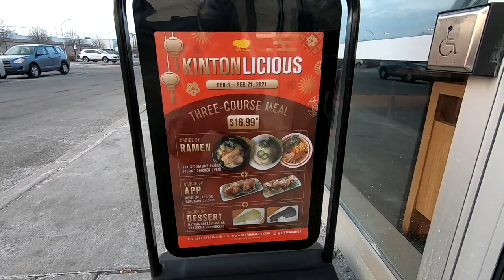Ramen For Delivery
JWPOV in 60 : Ramen For Delivery

A short 60 second music video of a Japanese food delivery trip made from Kinton Ramen.

Scenes shot with the GoPro Hero 7 Black.